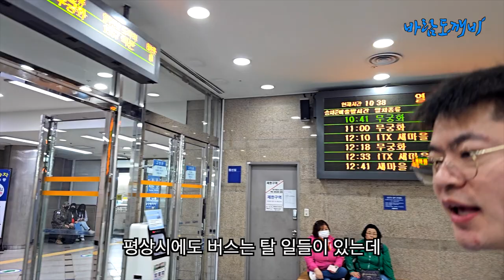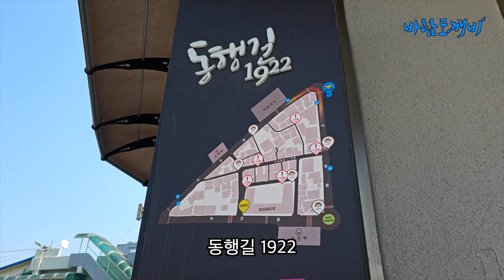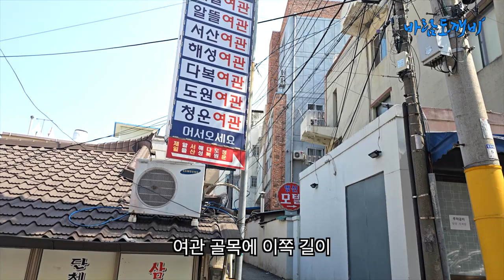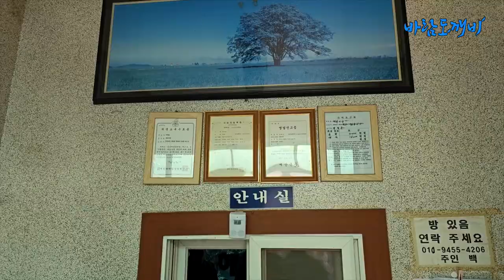004. 예산역 여관골목과 부대찌개 맛집 [예산2] | 국내여행 | 먹방 | 여관 | 예산 | 숙박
바람도깨비 유람기 두 번째 예산여행 1편입니다
이번에는 예산의 숙소 정보를 알려드리기 위해서 예산역 앞 여관골목을 걸어봤습니다
그리고 운 좋게 부대찌개 맛집도 소개받았네요
이번 두 번째 예산여행은 여러 편이 올라갈 것 같습니다

바람도깨비